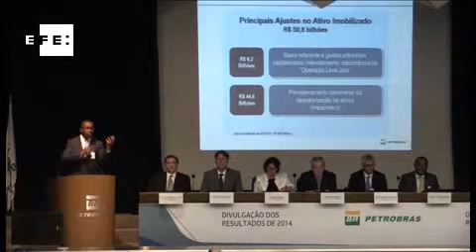Petrobras registró pérdidas por 7.200 millones de dólares en 2014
La petrolera brasileña Petrobras registró el año pasado un resaltado negativo de 21.587 millones de reales (unos 7.200 millones de dólares), frente al beneficio neto de 23.400 millones de reales (unos 7.800 millones de dólares) registrados en 2013, informó la compañía.